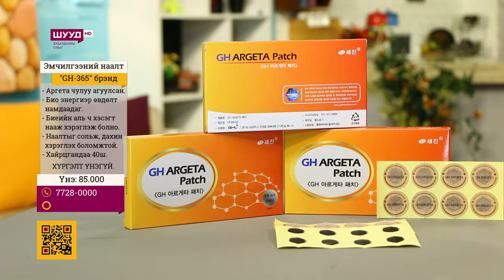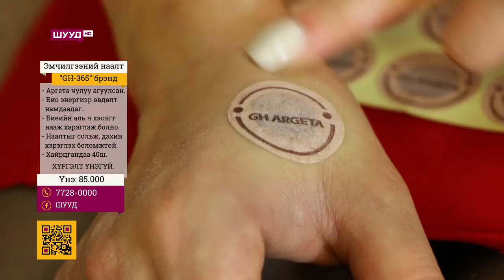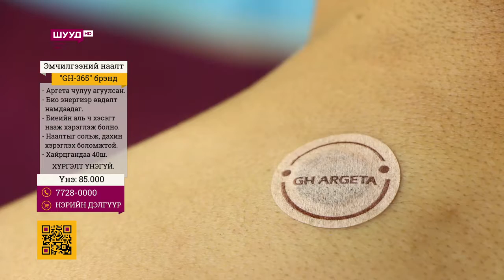GH 365 Эмчилгээний наалт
Шууд худалдааны суваг